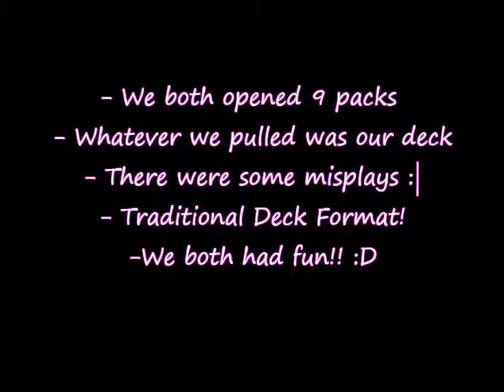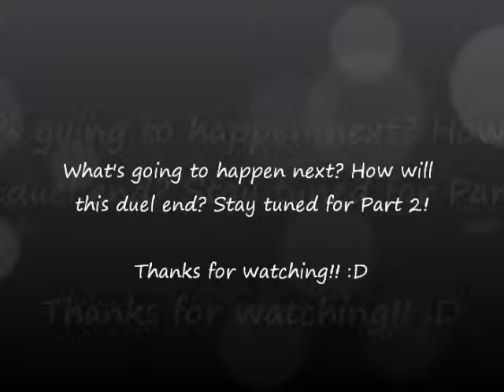Battle Pack: Epic Dawn Duel #1 Part 1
Sorry for the quality... We do our best to elaborate our cards and moves.

My boyfriend, PyroVanGogh purchased a box of Battle Pack: Epic Dawn for this reason - to DUEL! Fairly blindly...lol We had two matches and the results of the packs were very interesting for the both of us! :D Had a lot of fun not knowing what our decks could look like and what would happen during the duel!